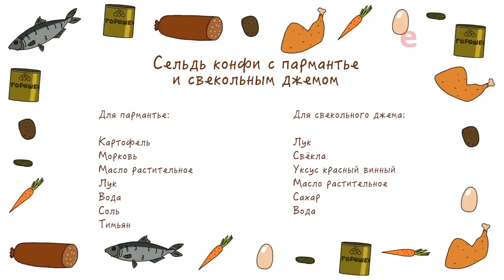Сельдь конфи с пармантье и свекольным джемом